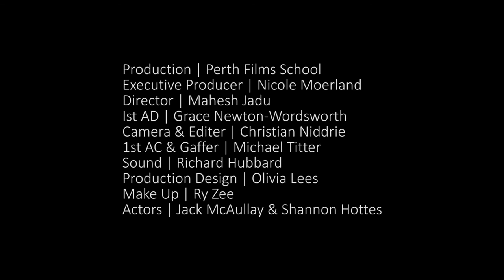The Break Up | Jack McAullay & Shannon Hottes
Production | Perth Film School
Executive Producer | Nicole Moerland
Director | Mahesh Jadu
Ist AD | Grace Newton-Wordsworth
Camera & Editor | Christian Niddrie
Ist AC & Gaffer | Michael Titter
Sound | Richard Hubbard
Production Design | Olivia Lees
Make Up | Ry Zee

Scene | The Break Up
Actors | Jack McAullay & Shannon Hottes